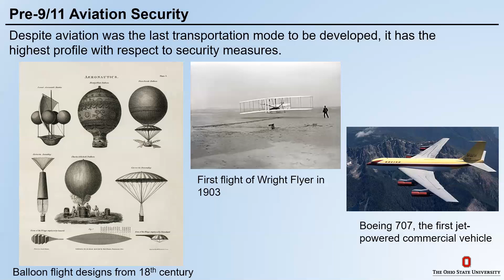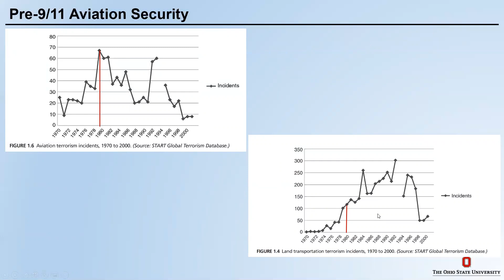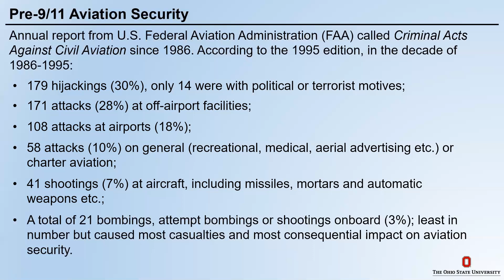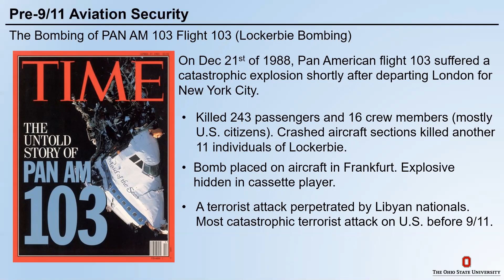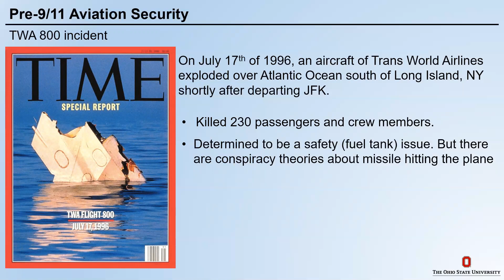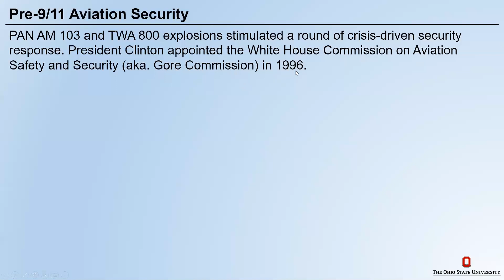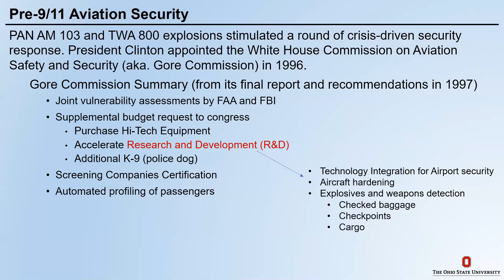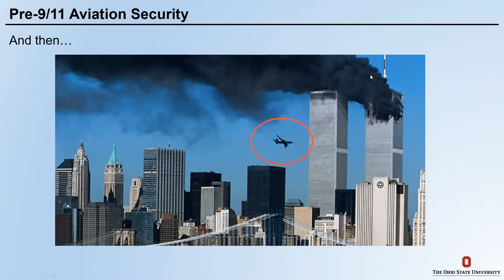Lecture 2 Transportation Security before 911 P3